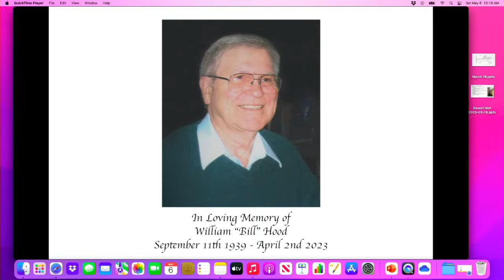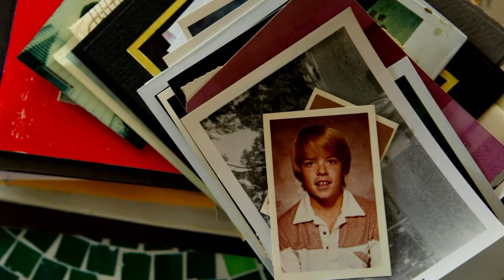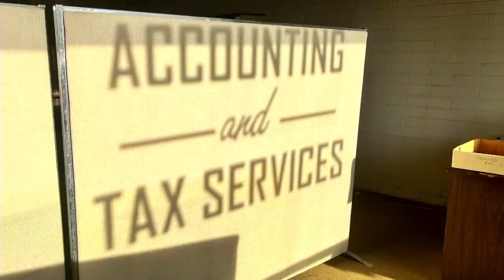Copy of William "Bill" Hood - A Celebration of Life